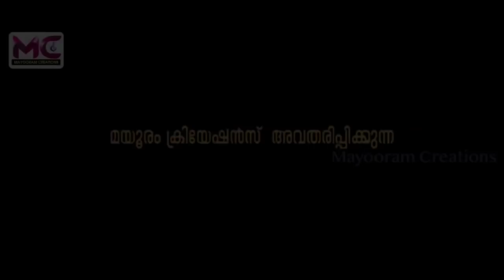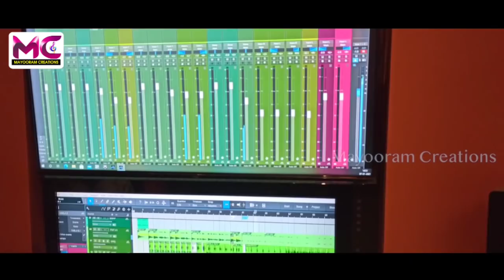ഏതോ പുരാതന | Malayalam Devotional Song | Etho puraathana | Pandalam Balan (Music)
Etho puraathana

Mayooram Creations Presence
Ponnodakuzhal  ( Lord Krishna Devotional Music Video Album )
Music & Singer Dr Pandalam Balan
Lyrics  Sreekumar Ramakrishnan
Programming Sudhendu Raj
Flute  Anil Govind
Sithar Sudhendu
Thabala   Jayan Malamari
Mridangam  Hari Krishnamoorthy
Mix & Mustered Romi
DOP   Shibin Vazhayila
Cuts   Ligin Awas
Studio  IKON Digitals Trivandrum